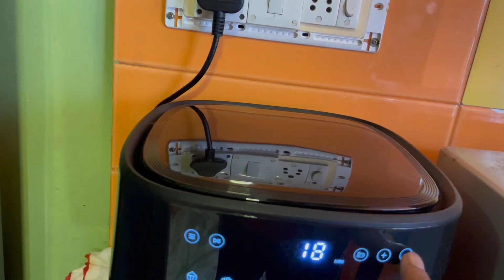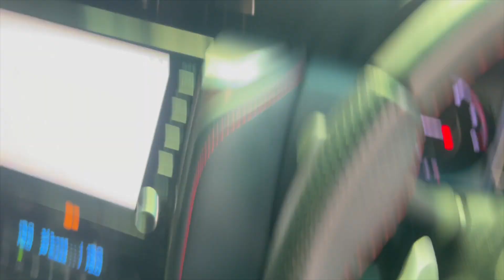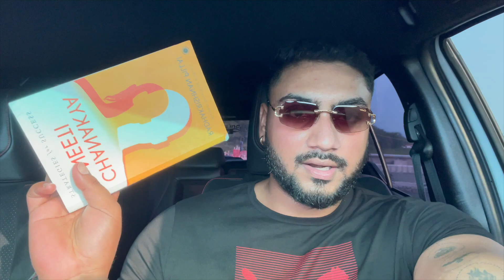Day 16 of Fat To Fit( losing fat fast/ 105.8kg) Transformation on going !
On the 16th day of Fat to Fit, I entered 105.8 kg which is the lowest of all time since I started the transformation. The fat killer program is on going, please feel free to join in, for training, diet and fat losing techniques, please like and Subscribe to @Thecetshow@TheBigbrozone IF YOU LIKE MY CONTENT